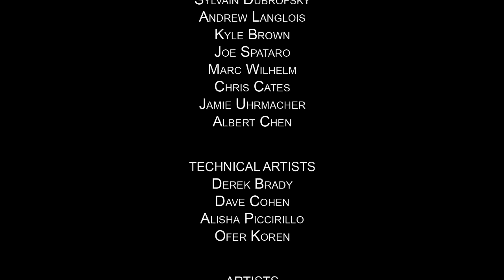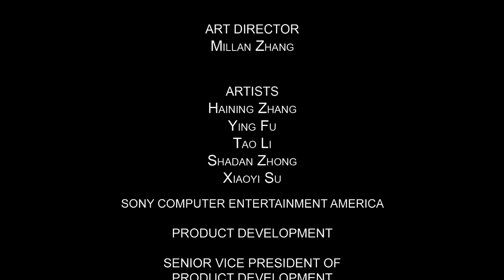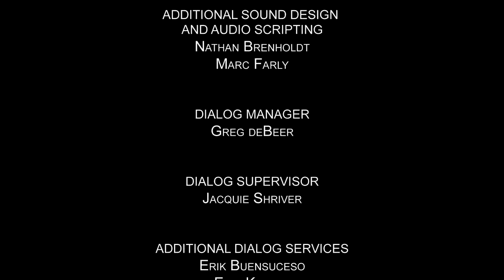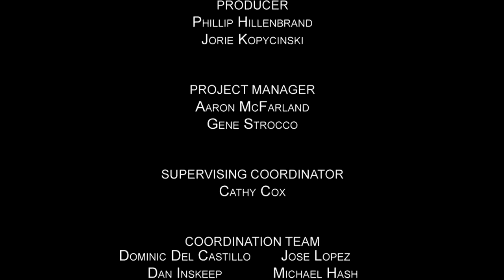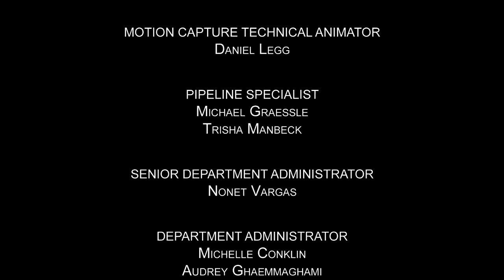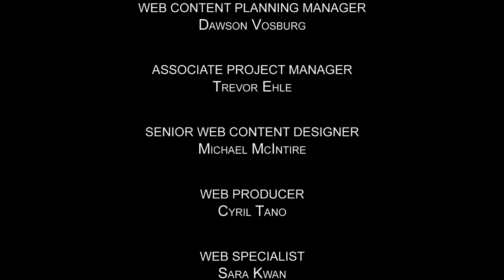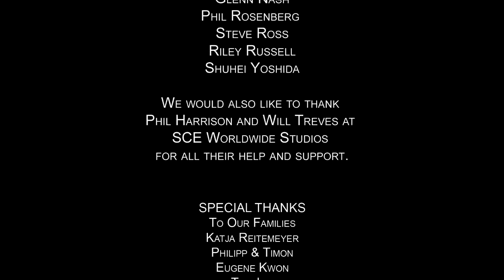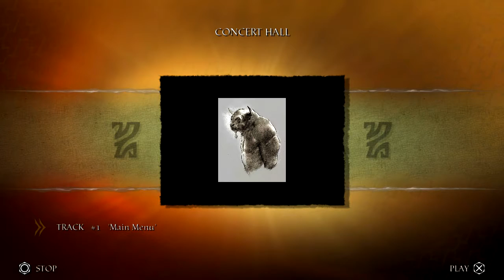Volcano's Mad - Let's Play Lair - Part 10 (Final)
Volcano got real sick of all our dumb human conflicts.

Lair is an action-adventure video game developed by Factor 5 and published by Sony Computer Entertainment. It was released for the PlayStation 3 in August 2007 in North America.

In Lair, the world is filled with deadly volcanoes, which devastated the world's natural resources and air. It led the native people to split into two warring nations: the poor Mokai, and the well-off Asylia. The story revolves around Rohn Partridge, an Asylia Sky Guard, who eventually turned to support the Mokai. Most of the game's battles are air-based combat, with some fought on the ground by landing the dragon and fighting troops and other land-based creatures. A morale system is also present, in which enemies may retreat if they suffer from low morale.

The player assumes the role of a dragon-riding knight named Rohn Partridge. Rohn is given the tasks of defending a certain area, destroying certain objects, eliminating enemies or creatures, and other mission-based objectives. After each stage, the player can earn either gold, silver, or bronze medals, depending on performance during the level. A platinum medal is also available, though unlike the other three its requirements are hidden. Earning medals assists in unlocking combos and behind-the-scenes videos.

Most of the game's battles are air-based combat, with some fought on the ground by landing the dragon and fighting troops and other land-based creatures. In some locations, the game features a morale system tied to the enemy; the lower an enemy's morale, the less he will fight, and it is possible that he will retreat from combat.

The game relies heavily on the PlayStation 3's Sixaxis motion controls. The player flies the dragon by tilting the controller, with additional moves also using motion sensing; one such example is fighting a dragon by tilting the controller to match the enemy dragon's flying height, and then slamming the controller left or right to knock the dragon sideways and out of the battle.